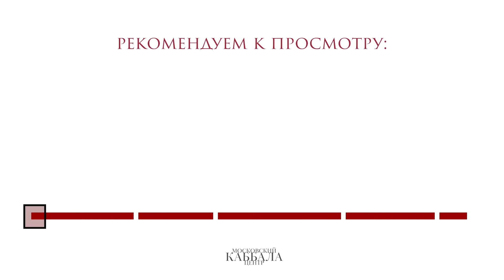Гороскоп на 2024 год для знаков Рак, Скорпион, Рыбы. / Каббалистическая астрология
В этом ролике каббалистический астролог Нехама Синвани дает очень важные практические советы для представителей стихии воды на ближайшие полгода. Вы узнаете, как Ракам, Скорпионам и Рыбам сохранить радость в своей жизни и пересмотреть поведение, которое приносит проблемы.

Нехама ответит на следующие вопросы:

Как правильно обрабатывать свои эмоции представителям стихии воды?
Почему для Раков так важен самоанализ?
Как Скорпиону найти золотую середину?
Что делать Рыбам, чтобы пересмотреть свои отношения?

Хотим стать лучшей версией себя

В настоящее время команда Каббала центра проводит несколько крупных исследований и приглашает вас принять участие в наших интервью.

Целью данного исследования является более глубокое знакомство с вами и совершенствование наших программ и активностей, чтобы они стали еще более интересными и полезными для вас.

Для участия в исследовании, вам нужно перейти по ссылке ниже и ответить на несколько вопросов:

Мы рассмотрим все ответы и свяжемся с вами для проведения интервью в формате вопрос-ответ.

С любовью,
Команда Каббала центра ♥️